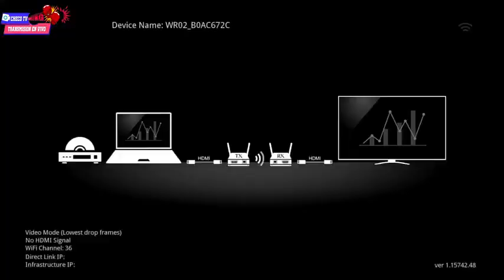FUNCION DE BOX ALCARAZ JR PROMOTIONS VIERNES 23 DE FEBRERO EN MATAMOROS TAMAULIPAS